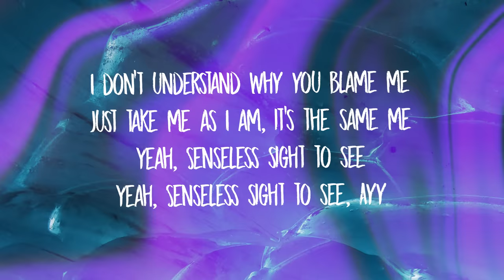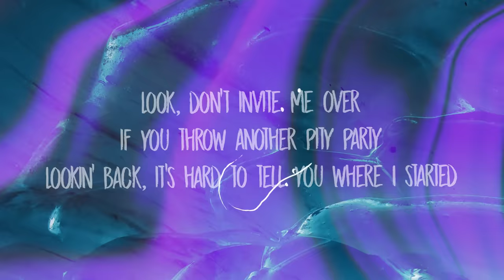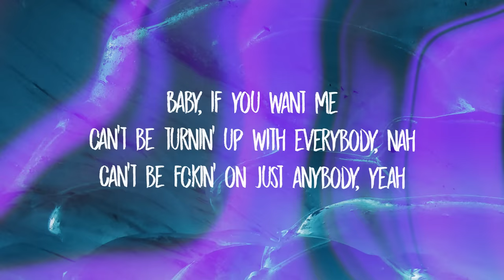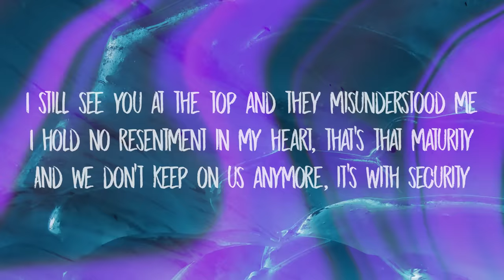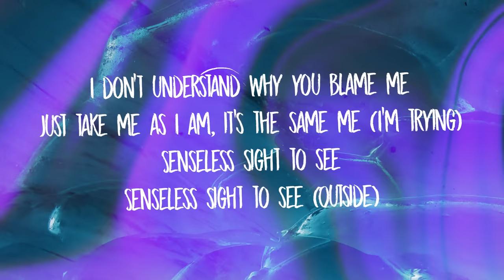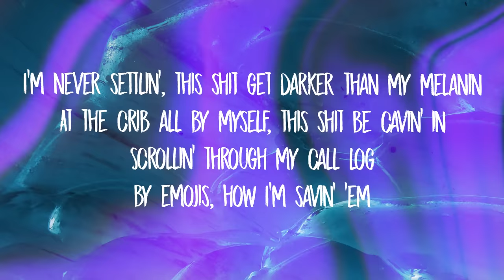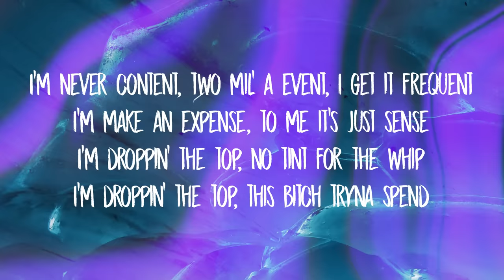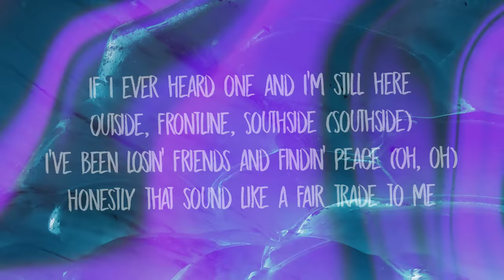Drake - Fair Trade (Lyrics) ft. Travis Scott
Feelin' young but they treat me like the OG
And they want the tea on me, I swear these bitches nosy
Said he put some money on my head, I guess we gon' see
I won't put no money on his head, my niggas owe me
I gotta be single for a while, you can't control me
Uno, dos, tres, in a race, they can't hold me
And I show my face in a case so you know it's me
Imitation isn't flattery, it's just annoyin' me
And I'm too about it
And the dirt that they threw on my name
Turned to soil and I grew up out it
Time for y'all to figure out what y'all gon' do about it
Big wheels keep rollin', rollin'

[Chorus: Drake]
I'm outside, twenty-nine, G5, seaside
I've been losin' friends and findin' peace
But honestly that sound like a fair trade to me
If I ever heard one and I'm still here
Outside, frontline, Southside
Honestly that sound like a fair trade to me
Look, don't invite me over if you throw another pity party
Lookin' back, it's hard to tell you where I started
I don't know who love me, but I know that it ain't everybody
I can never love her, she a busy body
Baby, if you want me, can't be turnin' up with everybody, nah
Can't be fuckin' on just anybody, yeah
I got feelings for you, that's the thing about it, yeah
You know that it's somethin' when I sing about it, yeah
Mama used to be on disability but gave me this ability
And now she walkin' with her head high and her back straight
I don't think you feelin' me, I'm out here
Bein' everything they said I wouldn't be and couldn't be
I don't know what happened to them guys that said they would be
I still see you at the top and they misunderstood me
I hold no resentment in my heart, that's that maturity
And we don't keep on us anymore, it's with security

[Chorus: Drake, Travis Scott, Both]
I'm outside (Yeah), twenty-nine (Yeah), G5, seaside
Outside, frontline, Southside (Southside)
[Bridge: Travis Scott & Charlotte Day Wilson]
I don't understand why you blame me
Just take me as I am, it's the same me (I'm trying)
Senseless sight to see
Senseless sight to see (Outside)

Rollin' in a Rolls and ain't no saftey
Ridin', engine revvin'
Gotta real loyalty, gotta get my release
Visualize downtown, as I'm goin' out to eat
And they hear the raw sounds when I rock up and you're sleepy (Oh, oh)
I'ma roll on 'em 'fore I ever let 'em roll on me
Split this one down the middle, wake up in the harmony (Sick)
Worry, sick, I'm sick of worryin' (Sick, sick)
It's just a worryin', I'd rather bury them
I'm talkin' fake friends and skeletons (Yeah)
Early mornin', show the ropes to lawyers, I done sell a bean (It's lit)
I'm never settlin', this shit get darker than my melanin (Ooh, ooh, ooh-ooh)
At the crib all by myself, this shit be cavin' in
Scrollin' through my call log, by emojis, how I'm savin' 'em
Del Mar as the beach where my hoe was but I favorite them
That butterfly emoji hold me down and all my babies them (Yeah)
Backwood in your face, won't push away, he got the K on him
I broke bread instead of watchin' niggas break down (Break it)
They sent a couple bitches through, like I'm from Cape Town
Know their position, you know ass up with the face down (Let's go)
I'm never content, two mil' a event, I get it frequent
I'm make an expense, to me it's just sense
I'm droppin' the top, no tint for the whip
I'm droppin' the top, this bitch tryna spend
She droppin' the top, she back again
Fuck her 'cause she at the crib again, company (Yeah, yeah)
I let it slide when I really shoulda slid (Oooh, ooh)
After all the shit I did
Look at how they repayin' me back (Oh, oh-oh, oh)
Now follow my lead
Tell me what type of payment is that? (Oh, oh-oh), I put that on my kid
And my trust, yeah, it is what it is (Oh, oh)
I'm outside (Ah-ah, ah-ah), twenty-nine, G5 (Ah-ah, ah-ah), seaside
I've been losin' friends and findin' peace (Ah-ah, ah)
I've been losin' friends and findin' peace (Oh, oh)